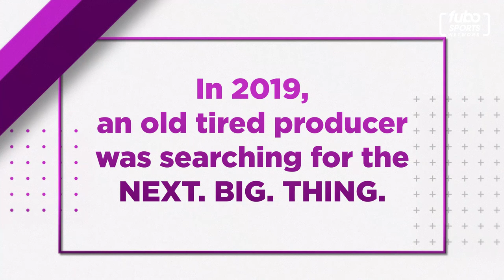ESPN's John Buccigross Breaks Down The 2021 NHL Playoffs & Reflects on Kenny Mayne’s Time at ESPN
Watch “Drinks with Binks” every Wednesday night at 8pm ET / PT on fuboTV or stream it FREE at fubosportsnetwork.com

100th Episode Celebration & Intro - 00:00
Reaction to NHL Returning to ESPN - 03:08
How Will ESPN Make NHL Broadcasts Unique? - 04:41
Where Can We Take the Bucci Overtime Challenge Next? - 07:39
Best Strategies to Win Bucci Overtime Challenge - 10:42
Breaking Down 2021 NHL Playoffs - 13:02
Bucci’s NHL Playoffs Last 4 Standing - 14:48
Bucci Cuts a Free Promo for fuboTV - 15:51
Reflections on Kenny Mayne’s Time at ESPN - 16:56
Does Bucci Have a Future PGA Tour Star in His Family? - 19:13
Who is the Best Golfer Among ESPN Talent? - 20:54
Bucci Predicts the 2021 Stanley Cup Champion - 22:11